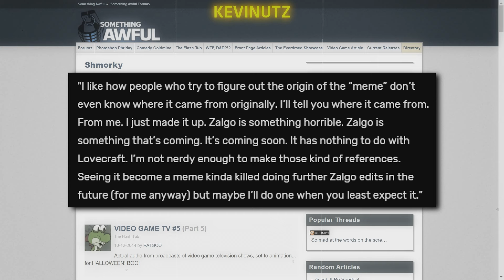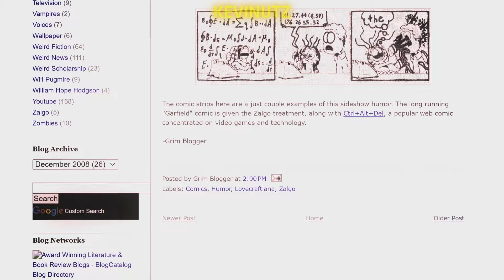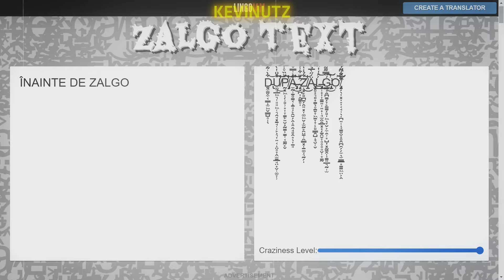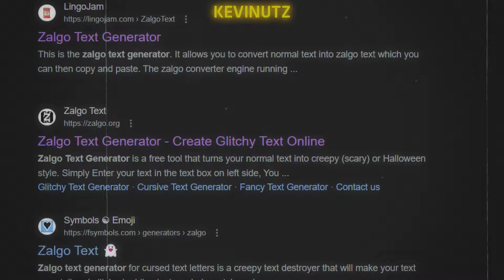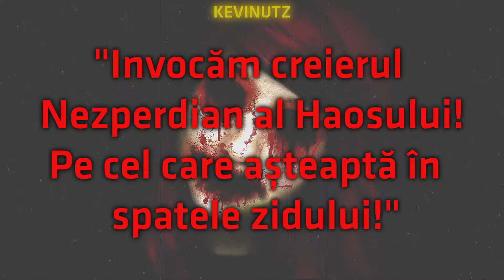Documentar despre Zalgo!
Salutare doamnelor și domnilor 👩🏻‍✈️👨🏻‍✈️, aici 🙌 Kevin! 🤩 Bine v-am găsit la un nou episod de pe acest canal. 📺💛 Zalgo este numele unuia dintre cele mai populare și emblematice personaje Creepypasta inventate vreodată, alături de Slenderman, Jeff The Killer și Eyeless Jack. Zalgo este portretizat ca fiind o entitate malefică, care are capacitatea de-a provoca nebunie, moarte și distrugere totală a întregii lumi. Zalgo este totodată și un personaj inspirat din lucrările scriitorului american H.P. Lovecraft. Ca și aspect fizic, acesta este descris ca fiind un cavaler ce poartă o armură argintie și o coroană confecționată din fulgere negre, însă adevărata sa formă este mult mai oribilă decât am crede. Sub armura ce o poartă, Zalgo are 7 guri, fiecare poziționate pe diverse zone ale corpului său și care posedă abilitatea de-a interpreta un cântec ce va provoca sfârșitul lumii. Acesta are de asemenea și 4 brațe, care țin o gaură neagră și o lumânare, pentru a ne arăta că întunericul este mai puternic decât lumina. Aparent, Zalgo trăiește într-un loc numit „Palatul Sticlei Torturate”, un loc unde este servit de o legiune de monștri care au fost făuriți din lacrimile strigoilor, fiecare dintre aceștia purtând o armură creată din suferința concentrată a mamelor care și-au pierdut copii în moduri cumplite. Deși Zalgo este momentan captiv în acel palat, așteptând ca peretele subțire să se spargă pentru a putea ieși de acolo să distrugă întreaga omenire, acesta mai reușește uneori să se transpună în lumea virtuală, unde evident, va provoca haos total, transformând orice: imagine, videoclip și text din ceva frumos și inocent în ceva urât și grotesc. Asta e tot pentru azi! 😏

✨Capitole 🕛 :
00:00 | Introducere ;
00:25 | Zalgo ;
02:00 | Origini ;
02:50 | Răspândirea Mitului ;
05:15 | Poveste Creepypasta (He Comes) ;
10:45 | Animație ;
13:00 | Încheiere.

✨Video realizat de 🙌🎞️ : @urbanovicikevin